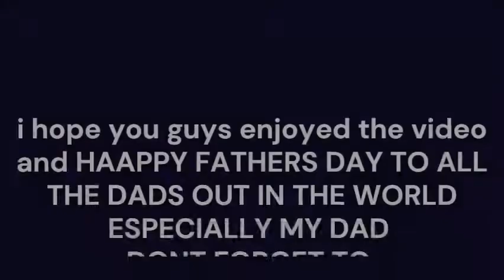Fathers day bird house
i painted my dad a bird house for fathers days and he loved it he loves to garden and animals and recently saved some birds from a wood chipper at his job he is a very kind hearted man i got my name on here from him he nicknamed me gipper when i was a wee thing lol and i used him and my moms fav colors so happy fathers day dad all your kids love you i will always use the phrase WWDD (what would dad do)